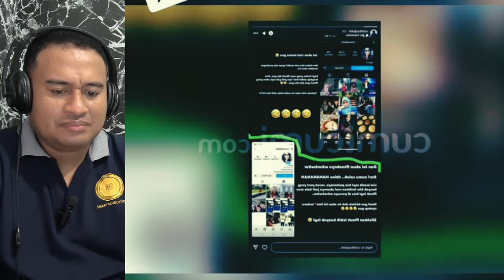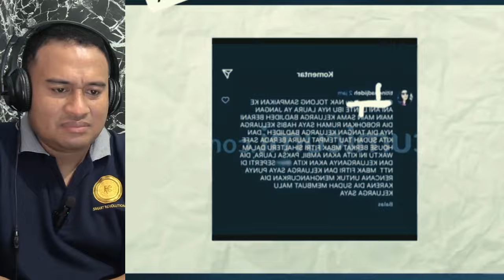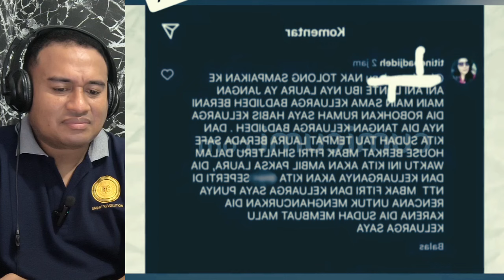RAZMAN DAN VADEL KOK LUCU, MALAH KE KEMENTERIAN PPPA LAPOR BALIK NIKITA MIRZANI